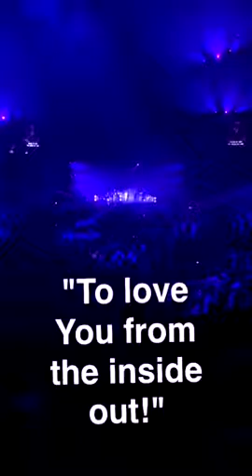Snapchat Story of Hillsong UNITED Empires Tour in Houston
This is my Snapchat story of going to the Hillsong UNITED and Lauren Daigle concert in Houston, TX at the Toyota Center on July 23, 2016.

I didn't record every song...I wanted to praise God without distraction. I just Snapchat a bit just to show my friends how to spend the weekend one way...excited to be gathered with many other people praising the Prince of Peace